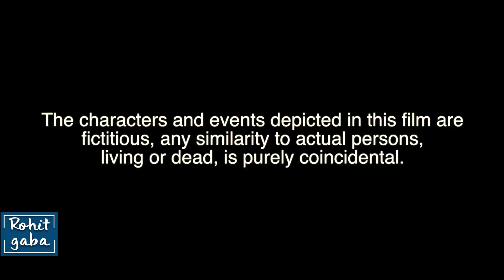A child asking for help from a stranger | Rohit R Gaba | Awareness Video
Watch the video to see why this kid asks for help and what happens then.

Credits :

Actors:
Rohit R Gaba
Mukti
Yuvraj

Written By:
Rohit R Gaba

Directed By:
Rohit R Gaba

Editor:
Ayush Vashishth

Social Media Manager:
Ruchika Sharma

Head of Post Production:
Anuj Ramatri